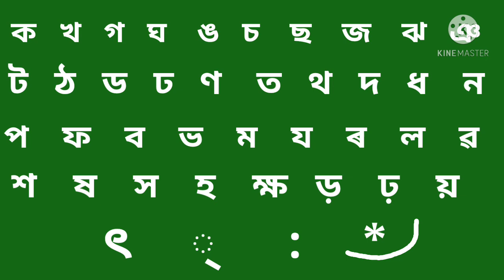Assamese Alphabet//Ka kha ga gha//Assamese Byanjanbarna